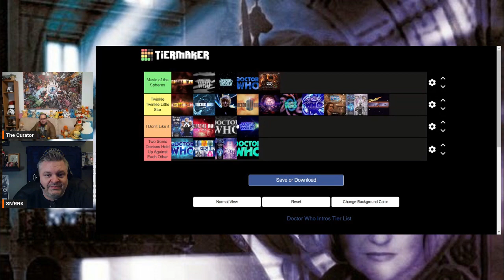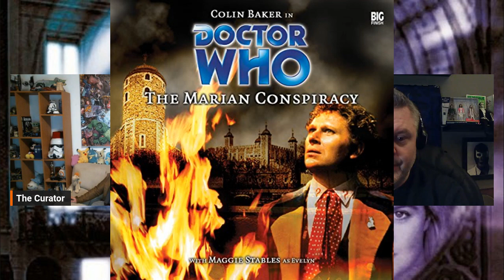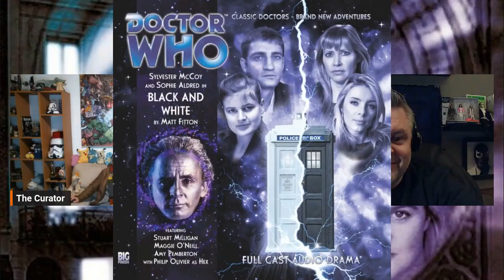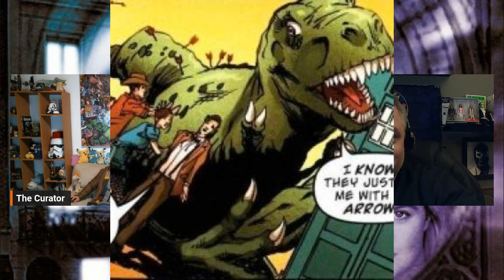Expended Media Companion Departures - The Greatest Show in the Galaxy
As we continue to honor our departed friend, Ben Rainer, we talk about even  more companion departures from other Doctor Who media! From Big Finish to comics, even a novel! Which non-TV companion departure is your favorite?